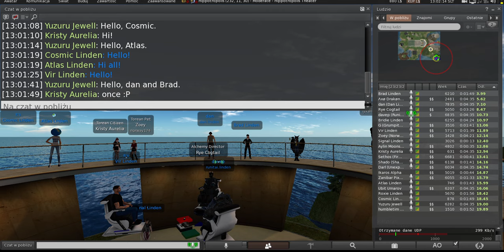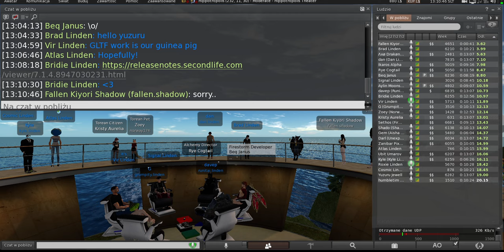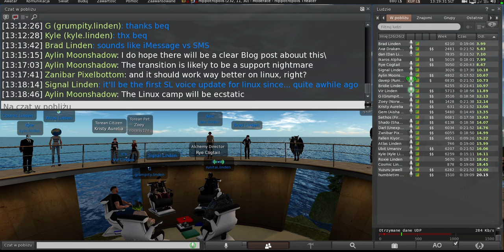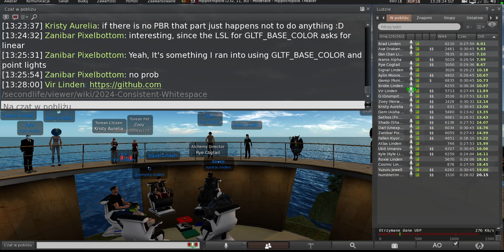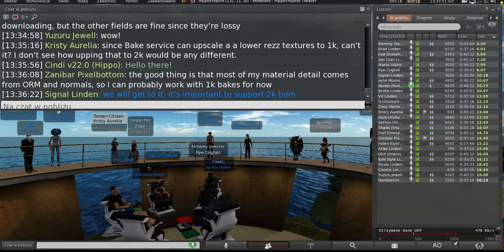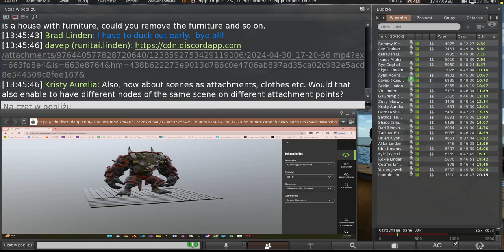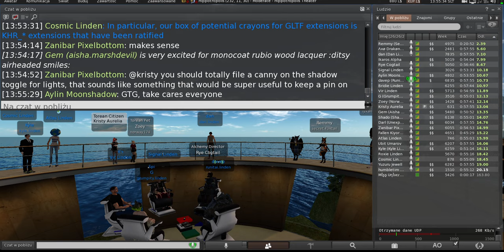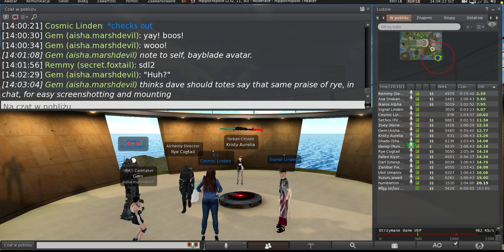Second Life: Third Party Viewer meeting (10 May 2024)